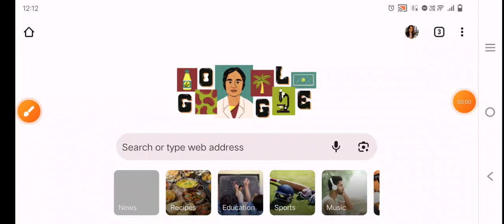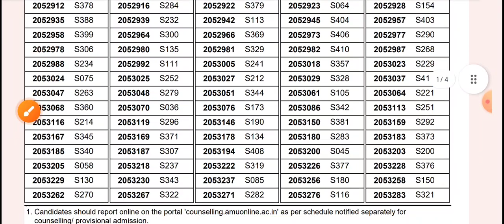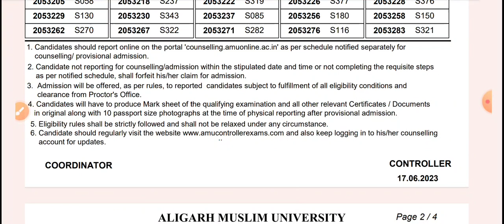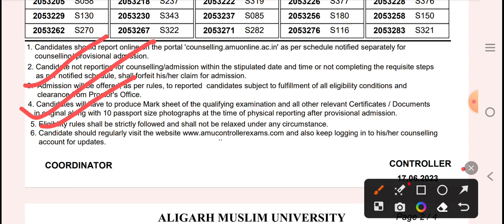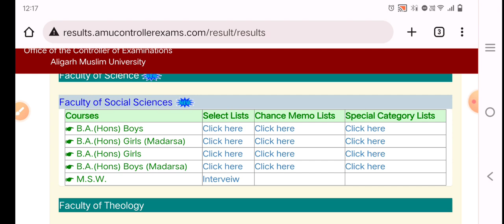AMU BA Hons/BALLB Result Declared! Session 2023-24| Aligarh Muslim University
amu entrance exam 2023 date, amu entrance exam 2023 form,

amu entrance exam 2023 pattern, amu exam date 2023

amu entrance,

AMU_Admission_2022-23

amu update today, amu application form 2022,

,how to crack amu bsc entrance,amu bsc entrance exam ki preparation kaise kre how to qualify entrance exam for bsc amu, amu Bcom Hons entrance exam 2022 amu bsc exam date 2020, amu bsc entrance exam syllabus 2022, ..0010 O

X

,how to crack amu bsc entrance, amu 11th scienceentrance exam paper 2019,

amu syllabus for bsc.hons entrance 2022, amu 11th science entrance exam 2022,

amu BA hons entrance exam paper pattern 2022 amu BA hons entrance syllabus 2022,

amu BA Hons cut off 2021, amu bsc entrance exam paper,

amu Bcom entrance exam paper 2022, amu bsc cut off 2021, amu bsc entrance exam

preparation,

amu Ballb entrance exam ki taiyari kaise kare, amu BALLB entrance exam 2022 date,

amu bsc agriculture, amu BALLB syllabus 2022, amu bsc admission 2020,

amu bsc agriculture question paper, amu bsc agriculture previous year question paper, bamu

bsc result, bamu bsc syllabus, amu bsc cut off 2018,

amu bsc fees, amu bsc hons cut off 2020,amu bsc hons entrance exam paper 2019,

amu bsc hons entrance exam paper, amu bsc hons entrance syllabus,

amu bsc nursing, amu bsc paper, amu bsc preparation, amu bsc question paper 2019,

amu bsc entrance syllabus 2020, amu admission 2022

bsc, amu bsc paper 2021 ,bhu entrance exam preparation for bsc,

bhu entrance exam bsc,bhu entrance exam syllabus for

bsc maths, bhu entrance exam syllabus for bsc,